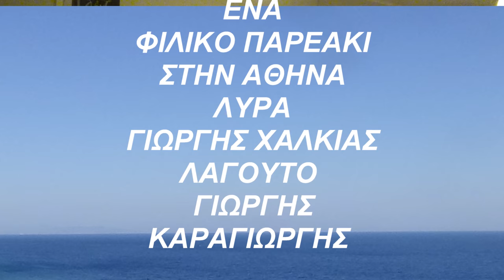Φιλικο παρεακι με Χαλικογιωργη ΗΡΘΑΝΕ ΤΑ ΔΙΑΟΛΙΑ Λυρα Γιωργης Χαλκιας Λαγουτο Γιωργης Καραγιωργης